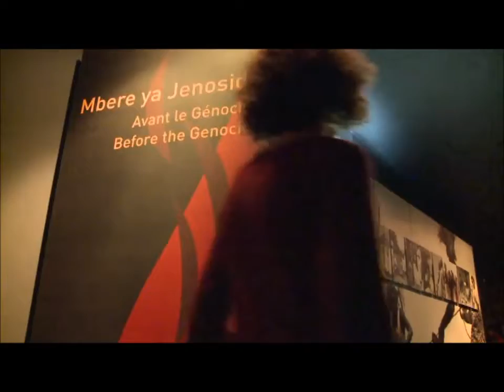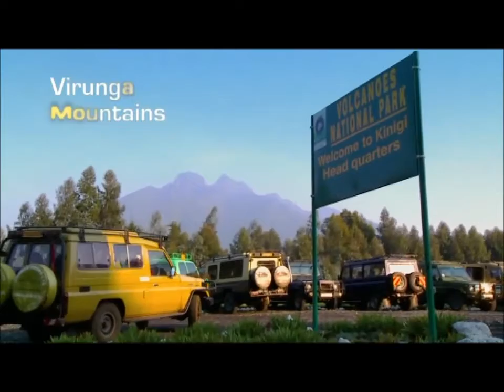Rwanda, land of 1000 hils, english spoken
Rwanda, land of 1000 hils. Introduction by Venture-travels.com